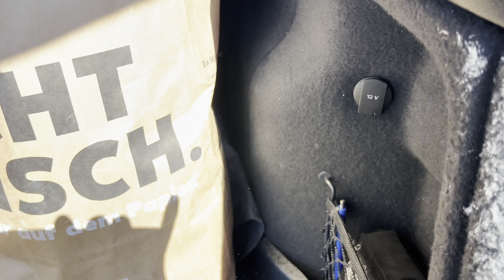Can bana beklenmedik hediye aldı cebinde parası kalmadı😂sözde takılan güzel hediyeler/mangal keyfi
Merhabalar hepinizi yürekten selamlıyorum..hoş…
Allah razı olsun hepinizden❤️alışveriş temizlik bahceişleri akşamyemeği gezme günlük vlog#

BULA BİLİRSİNİZ..🦋
İntagram hesabım❤️